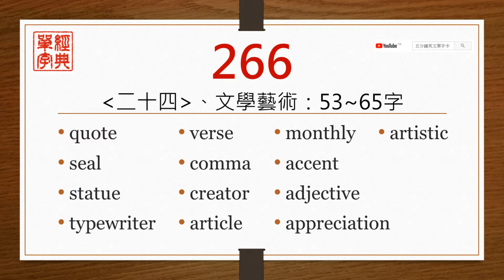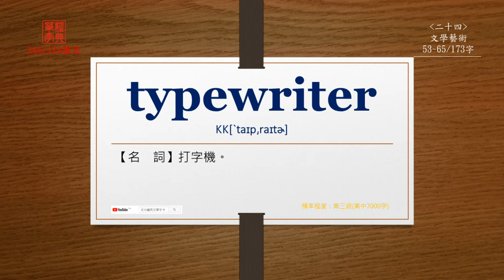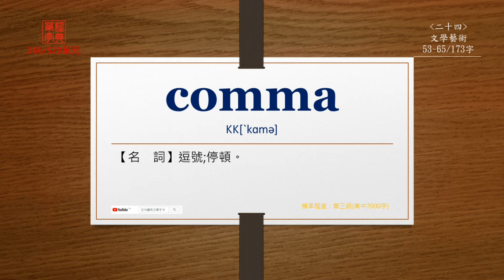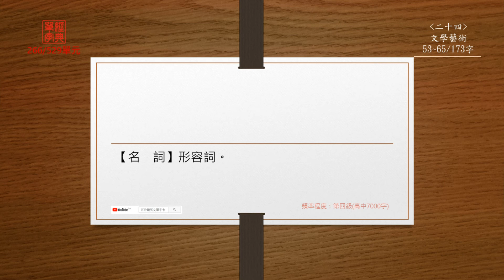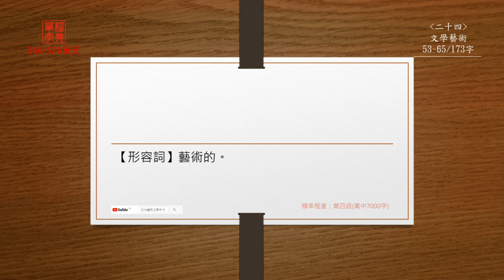經典單字(高中7000字)-第266單元(中前英後)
【quote】
直接播放：0:14

【seal】
直接播放：0:37

【statue】
直接播放：1:02

【typewriter】
直接播放：1:23

【verse】
直接播放：1:47

【comma】
直接播放：2:07

【creator】
直接播放：2:28

【article】
直接播放：2:51

【monthly】
直接播放：3:12

【accent】
直接播放：3:40

【adjective】
直接播放：4:02

【appreciation】
直接播放：4:24

【artistic】
直接播放：4:52